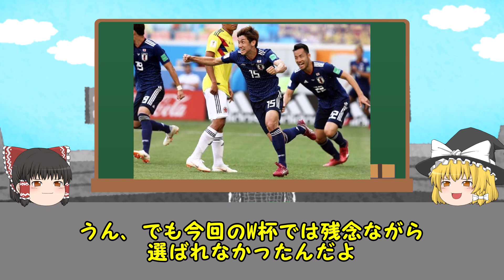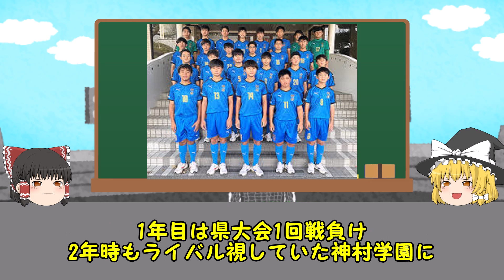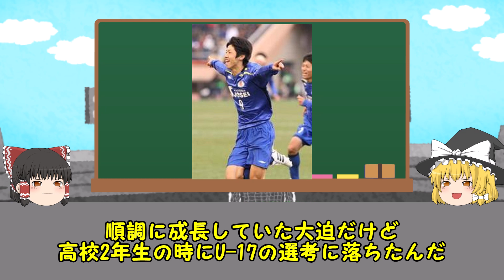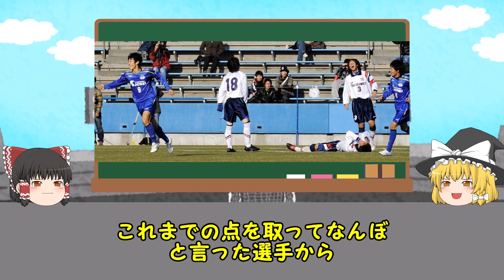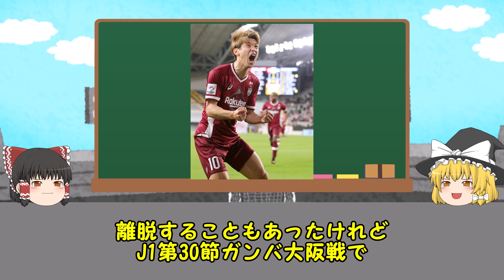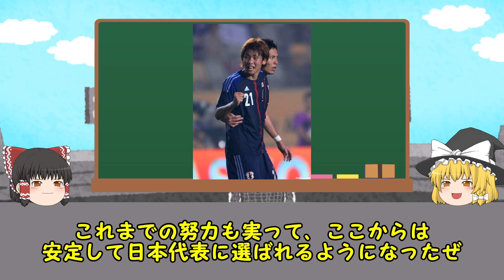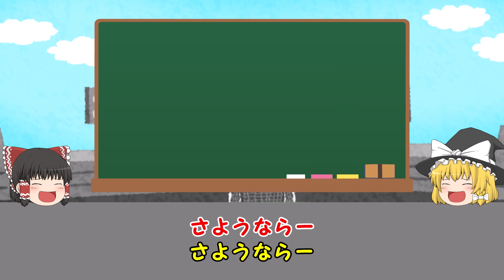【ワールドカップ】今知ってほしい、大迫の半端ない伝説【メンバー落選】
今回は惜しくもワールドカップのメンバーから漏れてしまった【大迫勇也】選手について取り上げました。
※作成時はまだメンバーがわからなかったので、、、

半端ないで有名な大迫選手は、高校サッカーの歴史を作った人でもあります。

今回は悔しい思いをしましたが、またリーグ戦での活躍を期待したいですね！